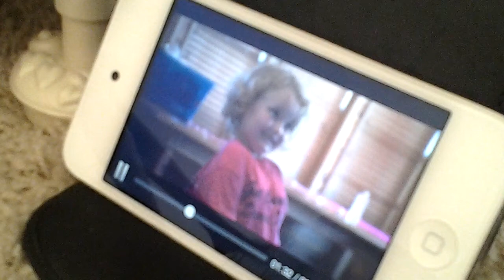The Kengas Episode 4